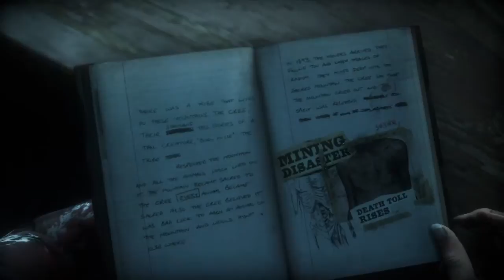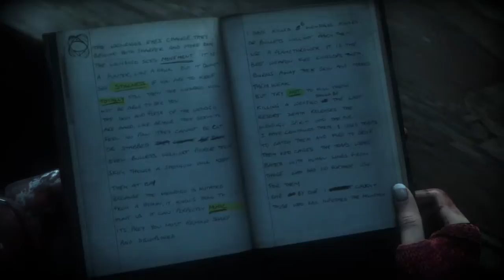Until Dawn - Part 16